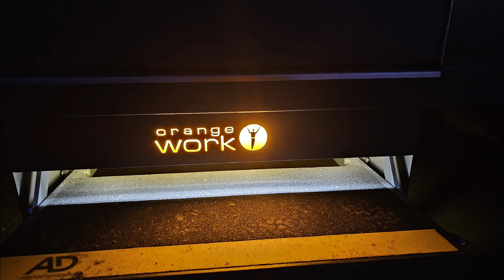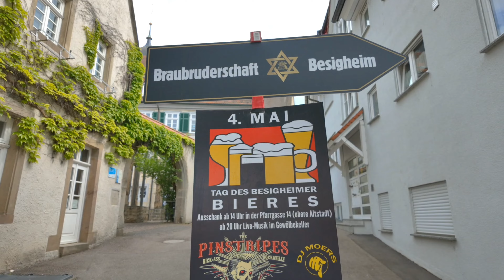165 Der GoldMAN - Design trifft Technik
In diesem Video nehmen wir Euch mit auf unserer Jungferfahrt im technisch hochmodernen Design-Expeditionsmobil made by Orangework, dem Premiumanbieter für Expeditionsfahrzeuge.

Orangework
Wir planen und fertigen Expeditionsfahrzeuge und Wohnmobile individuell nach Ihren Wünschen - von der allerersten Idee bis zum schlüsselfertigen Fahrzeug. Erleben Sie mit einem Fernreisemobil von orangework grenzenlose Mobilität.
In unseren hochmodernen orangework-Fertigungshallen in Köln verwirklichen wir Ihren ganz persönlichen Traum von mobiler Freiheit: passgenau, präzise und mit dem höchsten Anspruch an die planerische, technische und handwerkliche Qualität.
Neben dem Neuaufbau kompletter Expeditionsmobile - inklusive Kabine, Innenausbau, Technik und Sanitär - überarbeiten wir auch gebrauchte Fahrzeuge und bringen sie technisch und handwerklich auf den neuesten Stand: kompetent, sinnvoll, sicher. Ganz gleich, ob es sich dabei um ein Wohnmobil, Campervan oder Allrad-Reisemobil handelt.

Corint Offroad-Reifen und Felgen
Corint ist der richtige Partner für Sie, wenn es um die Bereifung ihres Offroad-, Baustellen- oder Spezialfahrzeugs geht!

BUHARA SEAFOOD Groß- und Einzelhandel GmbH!
Buhara Seafood ist ein dynamisches und stets wachsendes Unternehmen mit Sitz in Dietzenbach mitten im Rhein-Main-Gebiet. Wir sind Ihr zuverlässiger Partner für Fisch, Meeresfrüchte und Gastronomieprodukte seit 2005.